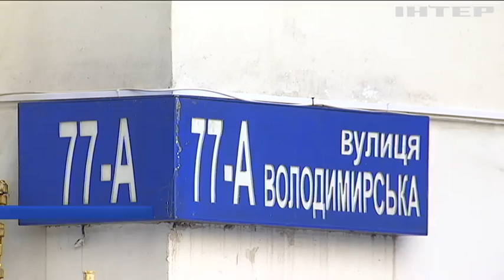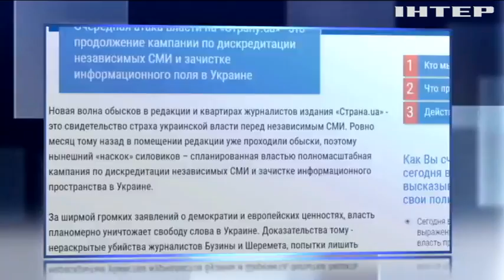Обыски в "Стране" - это страх перед независимыми СМИ - Оппоблок